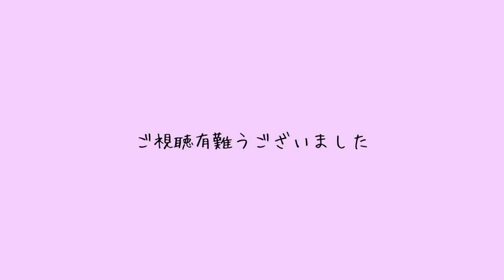ホームスケイプ Home scapes ゲーム実況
実家は大豪邸だけど年季でボロボロ・・をリノベーション
執事業のオースティンパズルゲー
3マッチパズル　パズルゲームに分類される
やり応えある。楽しくて時間忘れちゃう
有名なパズルゲームです。